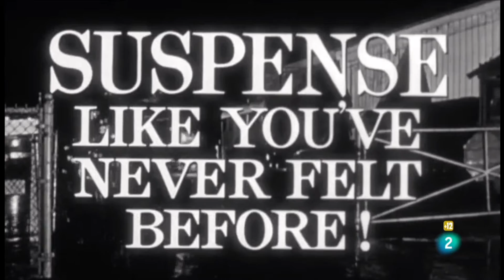Aeropuerto | Reportaje Días de Cine Clásico | La 2 01-05-2023.